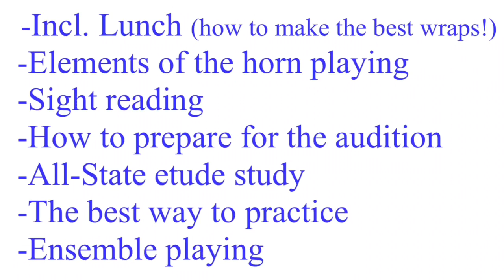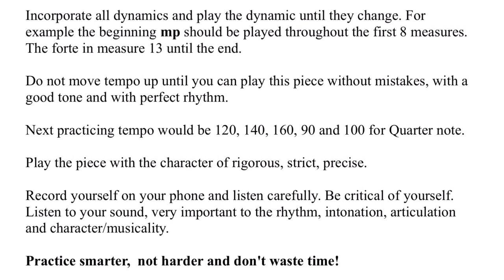GMEA ALL-STATE BAND FRENCH HORN TECHNICAL ETUDE 2021-2022 GRADE 11-12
Performed by Achim Reus, a former principal horn player of the Radio Symphony Orchestra of Stuttgart, Germany and now a private horn teacher, clinician, brass coach and performer in the greater Athens, GAand Atlanta area.